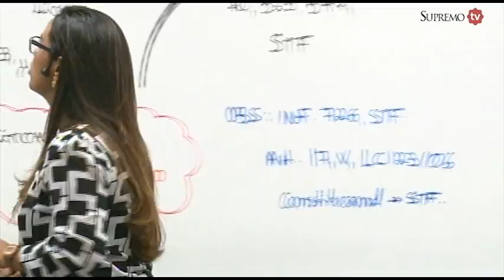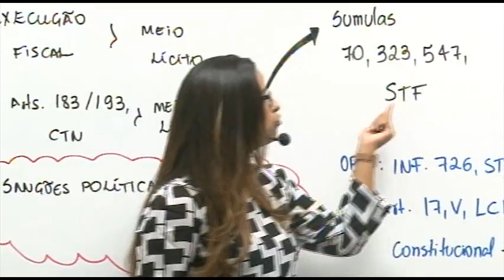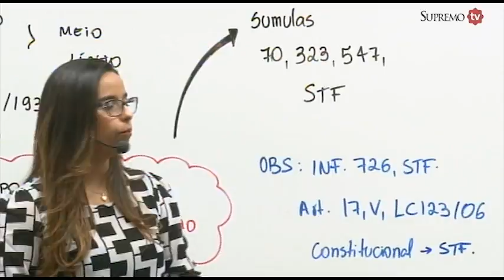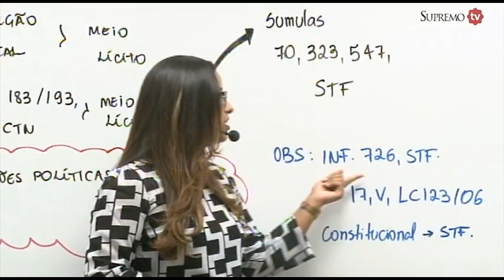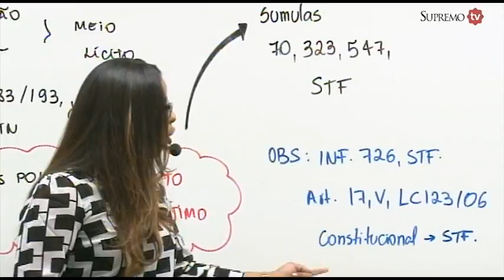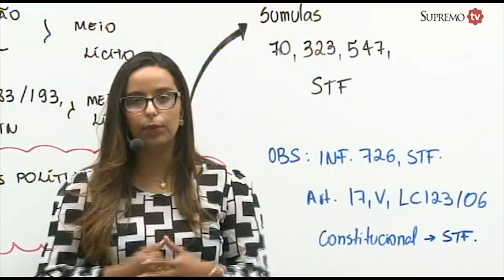Sanção Políticas - Prof.ª Lilian Souza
Neste vídeo, a professora Lilian Souza aborda o tema Sanções Políticas, recorrente em provas de Direito Tributário, bem como analisa brevemente o Informativo 726/STF, pertinente ao tema e ao regime do Simples Nacional.